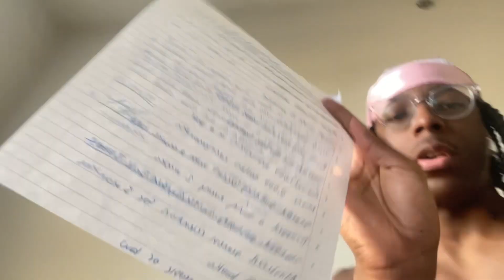Pilot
Welcome to the new YouTube Channel!
Like the vid and hit the sub button so you don’t miss an upload